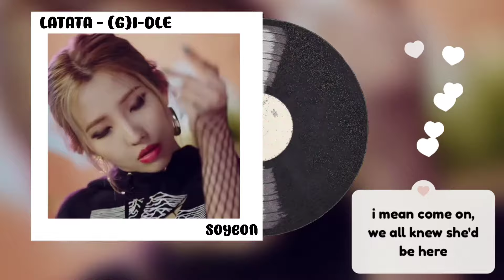female rappers whose rent was due on their debut 🌩️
tell me if i missed any rapper and i'll add them in part 2!